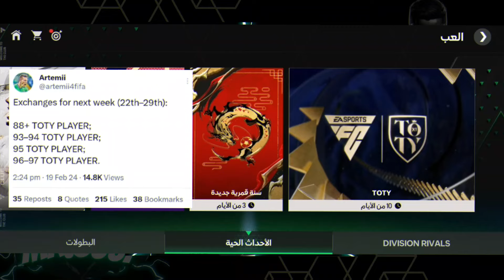توقيت نزول مقايضة 95 في فيفا 24 موبايل🤩 الحق بسرعة ملايين من كوينز في انتظارك 🔥 FC MOBILE 24